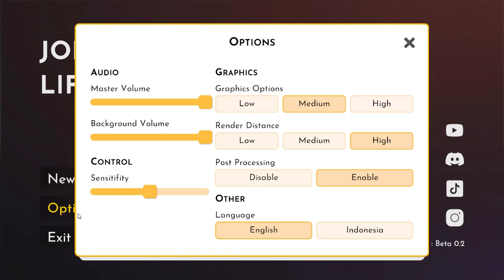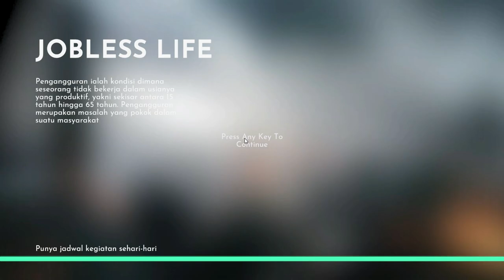Perjalanan Seorang Pengangguran Mencari Pekerjaan || Jobless Life beta Gameplay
ya, jadi akhirnya aku bisa nyobain game jobles life beta buatan rumah studio nih teman". disini kita bisa melihat betapa susahnya mencari pekerjaan jikalau kita tidak punya teman dan akhirnya menjadi pengangguran.